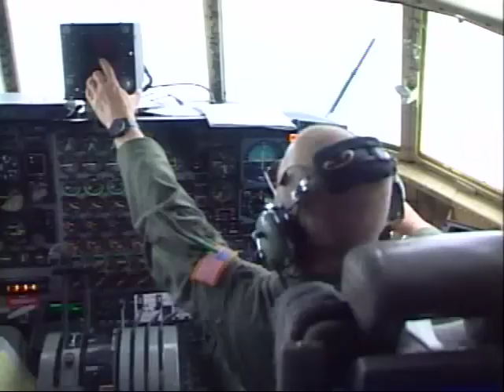440th Fly-Along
Fly along with Milwaukee's 440th airlift wing on a training mission